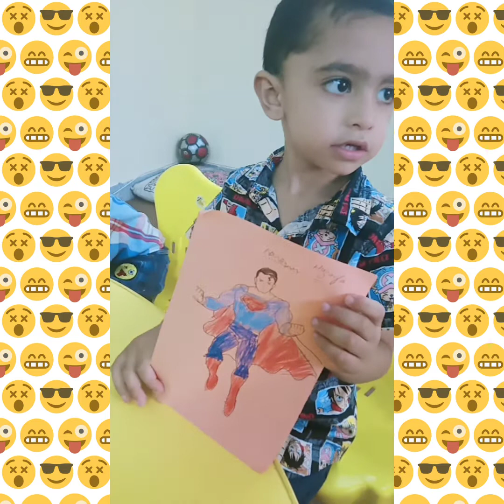my favourite cartoon activity at ARK daycare and Montessori airport housing society Rawalpindi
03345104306 is the contact person for admission